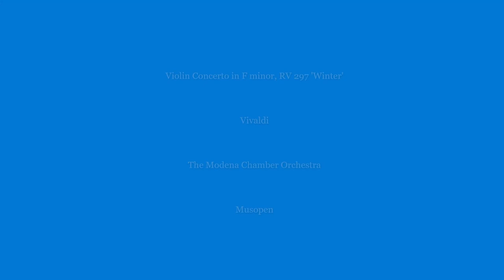The Garden Comes Alive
We may still be in the grip of winter, with actual temperatures peaking at just 5 to 7 degrees C, and perceived temperatures more like 3 to 4, but for 5 days in early February 2023, with light winds and full sun, the garden came alive with flowers and bees. This really isn't a regular feature of our garden so early in the season, since clear days and nights often mean severe frosts and mists.
And although perhaps 70% of our snowdrops have still to emerge, the vanguard of early forms, together with Cyclamen coum, Crocus sieberi 'Firefly', C. tommasinianus and our thickets of Daphne bholua all combine to create wonderful vistas and scents for the few garden visitors who gamely made the trip out to share the garden with us so early in the year, and so helped to raise some funds for charity through the NGS. Many thanks as always to Musopen and their permitted access and use of the music which accompanies this - the final "winter" movement from Vivaldi's "Four Seasons" Violin Concertos.